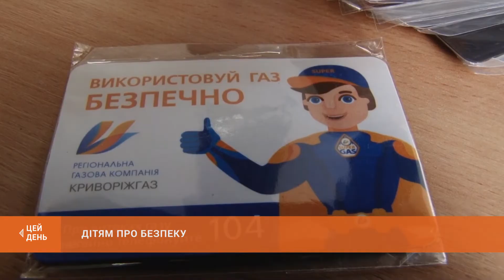Урок з безпеки використання газу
Безперебійна робота газотранспортних мереж міста - не єдине завдання підприємства «Криворіжгаз». В пріоритетах компанії - безпечне постачання газу в кожну оселю. А також - просвітницька робота. Починати її варто з наймолодшого віку, переконані в Криворіжгазі.